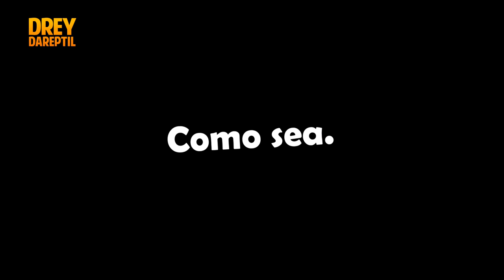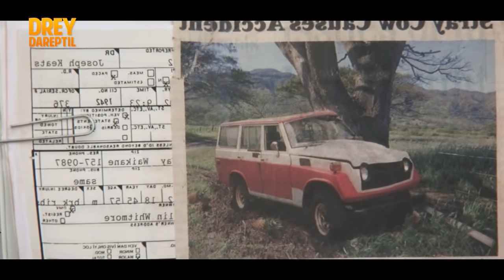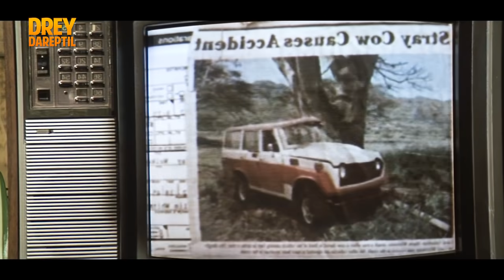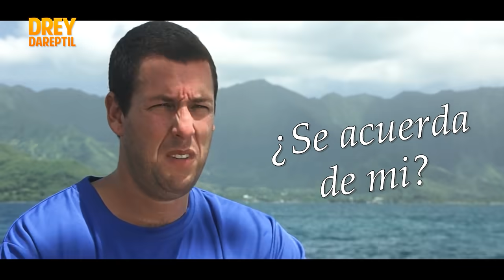COMO SI FUERA LA PRIMERA VEZ: Resumen en 14 Minutos | Clásicos de Adam Sandler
Resumiendo la historia de Como si fuera la primera vez de Adam Sandler. Con tu suscripción me ayudarías muchísimo. Gracias bro!